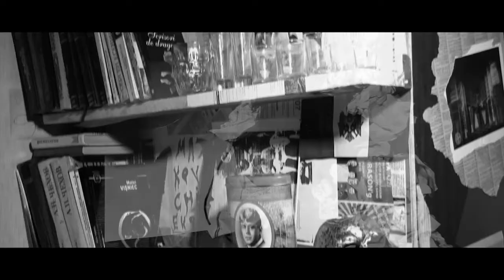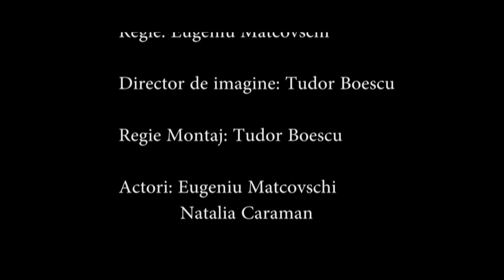Arta și Gîndul, Kunst und Gedanken von und mit Eugen Matcovschi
Arta şi Gîndul, film scurt despre dragoste, durere, gînduri şi neînţelegere, de Eugen Matcovschi. În rolurile principale Eugen Matcovschi şi Natalia Caraman, actorii teatrului naţional "Satiricus Ion Luca Caragiale" din Chisinau, Moldova